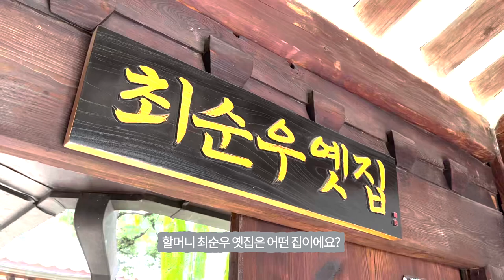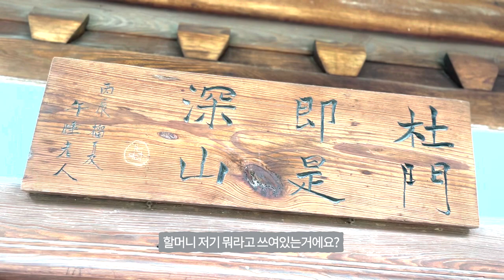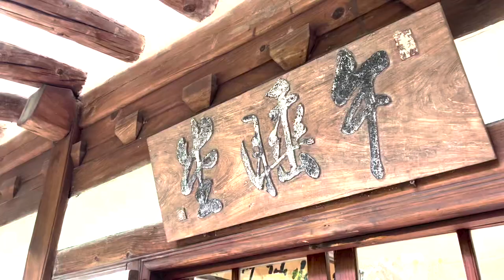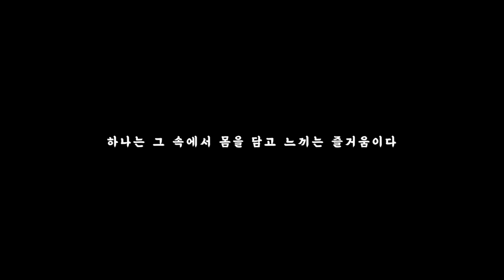[동네산책21] 혜곡 최순우 옛집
건축의 아름다움이나 즐거움에 대해서는 두 가지 관점이 있다.
하나는 멀리서 바라보는 운치의 멋이요
하나는 그 속에서 몸을 담고 느끼는 즐거움이다

무량수전 배흘림기둥에 기대서서
혜곡 최순우